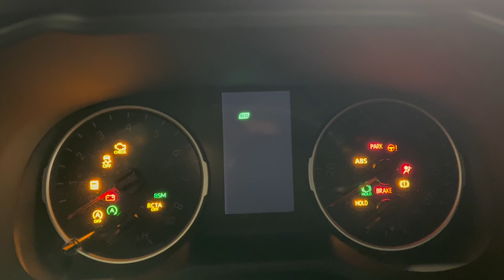2022 Toyota RAV4 XLE Start Up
Startup of a 2022 Toyota RAV4 XLE FWD in Silver Sky Metallic and black fabric seats. This RAV4 was rented at Enterprise in Las Vegas, and has a 2.5-liter 4-cylinder engine with 203-hp paired to an 8-speed automatic transmission.

Enterprise classifies the RAV4 as an Intermediate SUV class (IFAR). The XLE trim includes Smart Key entry, blind spot monitor with rear cross-traffic alert, 17" alloy wheels, and support for Apple CarPlay and Android Auto. This RAV4 had an MSRP of $29,780.